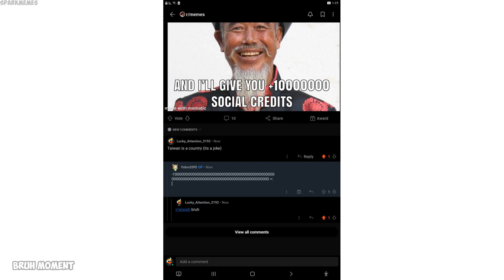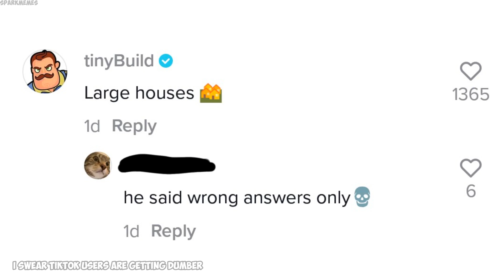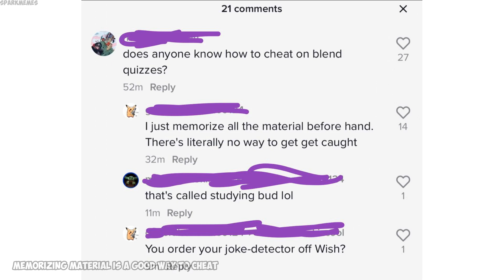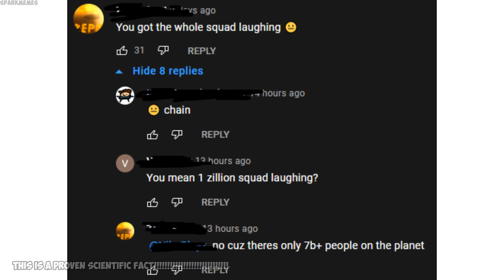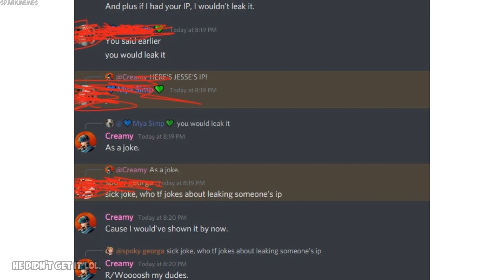Funny r/woooosh moments v641